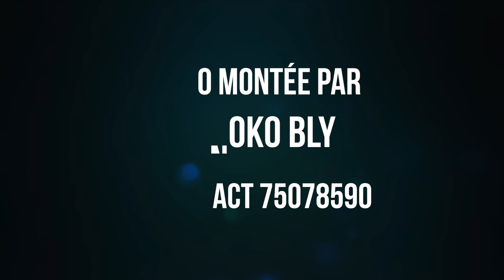ACTIVITÉ GAKKAI DANS LE CENTRE GÉNÉRAL FUMYO.THÈME L' ENTREPRENARIAT